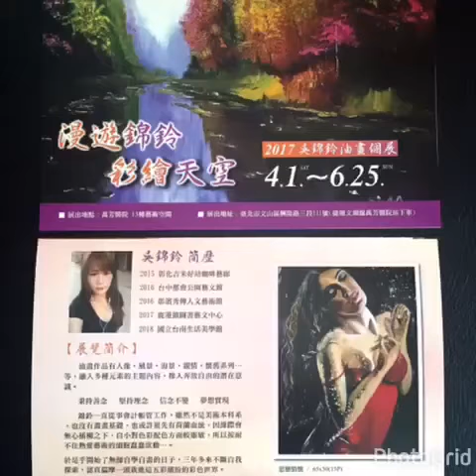漫遊錦鈴彩繪天空 於4/1～6/25 將在台北市立萬芳醫院13樓藝術空間 展出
第一次北上展覽 於萬芳醫院13樓VIP健檢中心展出
歡迎民眾踴躍參觀 超優的展覽場地 謝謝您^^¥